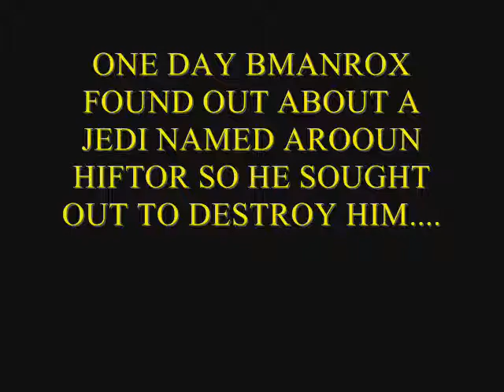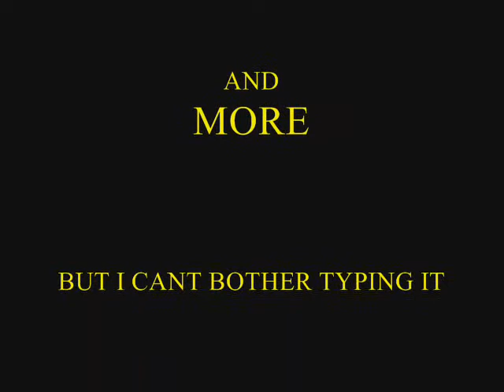STAR WARS STICK MEN EPISODE I DARK BEGINNING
THE FIRST OF MANY SHORT STAR WARS STICK MEN